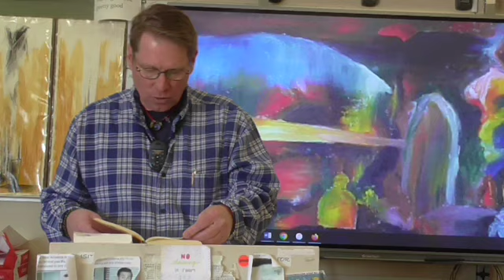Whitman’s Leaves of Grass, Pensive and Faltering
McGee of 303 and Learnstrong.net lectures on Whitman’s Leaves of Grass: Talks with Walt— Pensive and Faltering

To find an online copy of Leaves of Grass, look